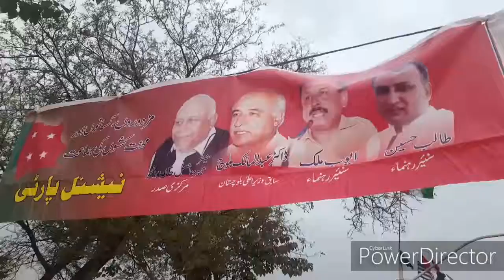Inside Picture of AzadiMarch.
The numbers are not as large as they are being portrayed.